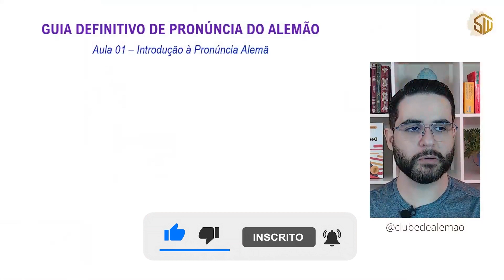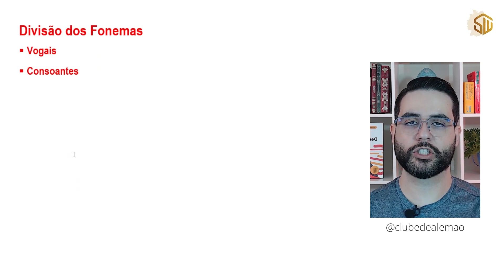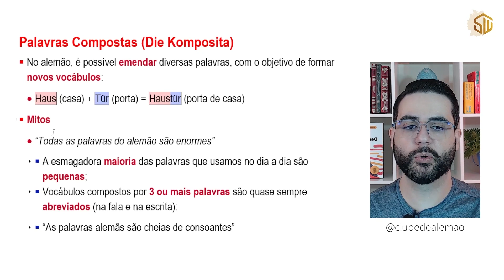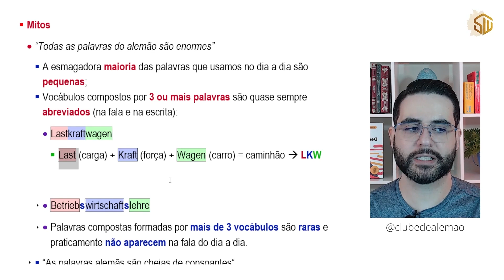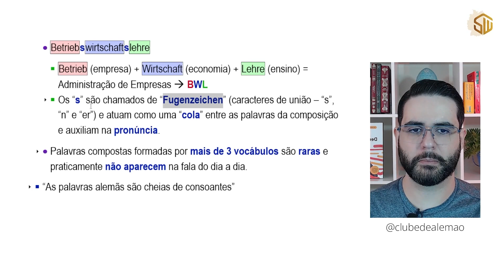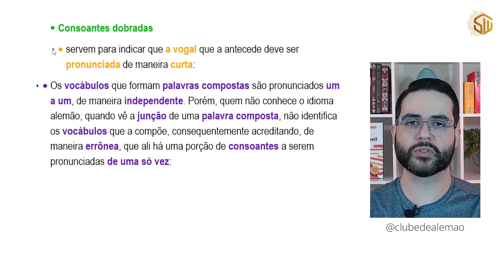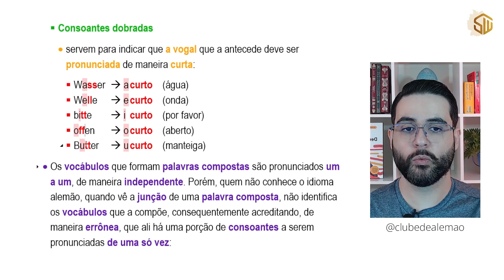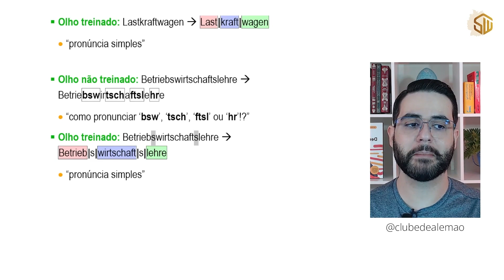Aula 01: Introdução à pronúncia alemã (Guia Definitivo da Pronúncia Alemã)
No vídeo de hoje, o prof. Alex vai te dar dicas essenciais e super importantes para começar a exercitar a pronúncia em alemão. Vamos lá?

O Clube de Alemão foi fundado em 2021, sendo a escola de alemão que mais cresceu no mercado brasileiro, proporcionando ensino de qualidade para mais de 4 mil alunos com a formação completa em língua alemã, incluindo todos os cursos necessários para guiar os estudantes do nível total básico ao avançado, você terá também acesso a vários outros cursos e conteúdos complementares que irão auxiliar e acelerar o seu processo de aprendizagem no alemão, e, é claro, também vai aprender tudo sobre o método de ensino Sprache&Wissen e experimentar a eficiência desse método que hoje conta com a satisfação de 98,9% dos alunos.